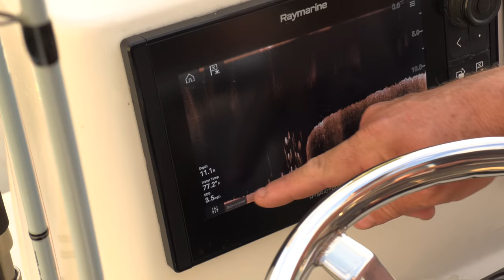Massive Tarpon & Shrimp {Catch Clean Cook} Cheesy Shrimp n' Macaroni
It's an honor to have the opportunity to make videos like this and to tell my story!  If you'd like to look Up Captain Russell Kleppinger Check him out on Facebook Or on Instagram @FishRuss or give him a call: (Please do not call him looking for me, he's very busy and I beg you not to bother him unless you're looking to book a charter)